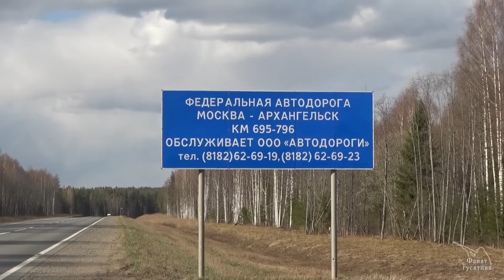Охота на гуся. Вельск, весна 2019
Охота на гуся под Вельском весной 2019 года.
Маскировку, духовые манки, чучела, подсадных гусей и уток можно приобрести на моем сайте
Заходите, пишите, звоните.
Юрий Сидоров, фанат-гусятник